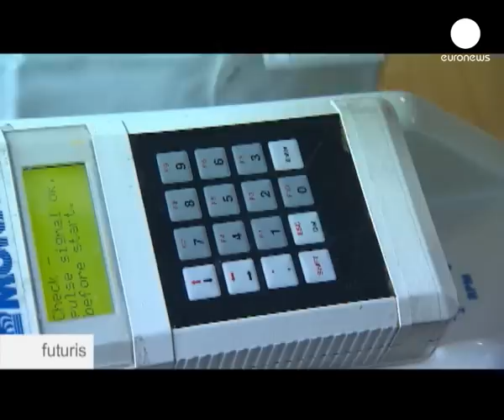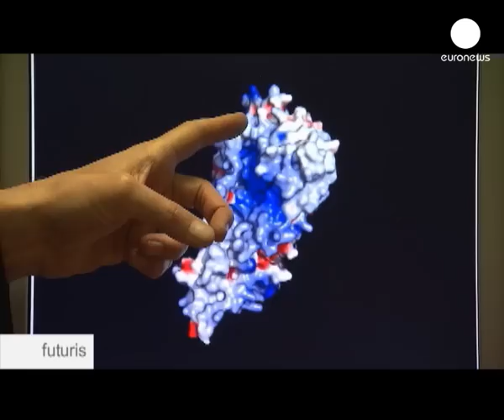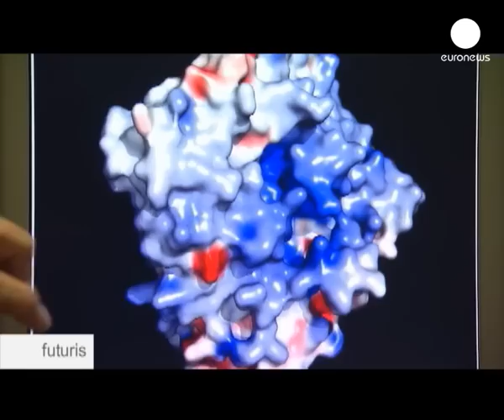Perché fare esercizio fisico aiuta a guarire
Si sa che un'attività fisica regolare previene il diabete, il cancro e altre patologie. Ma riceratori europei di metabolismo e biologia molecolare non solo ci rivelano il perché, ma ci spiegano che fa bene anche dopo l'insorgere della malattia. All'origine di tutto una proteina.